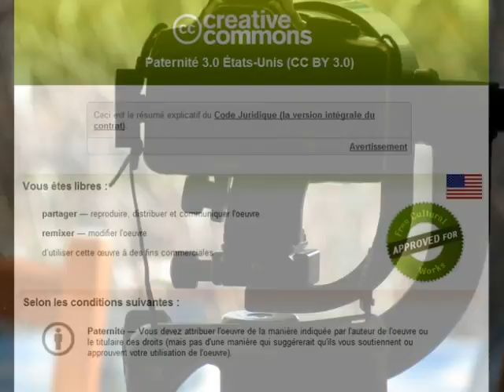Zeeland, sur la plage mars 2012.wmv